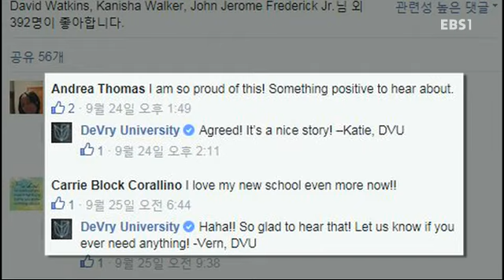엄마 학생 배려한 美 교수 '화제'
대학에다니면서아이를키우는'부모학생'들이있습니다.
하지만학업과육아를병행하기란사실쉬운일이아니죠.
지난2012년,국민권익위원회는이들의고충을덜어주기위해
대학생임신·출산·육아휴학제도도입을권고하기도했는데요.
물론이러한제도도필요하지만,주위의작은도움과배려역시
있어야겠죠.미국의한교수는자신의수업에들어온
엄마학생을특별한방법으로배려했습니다.어떤것이었는지
세계의교육에서확인해보시죠.